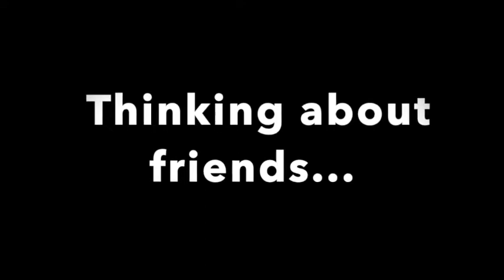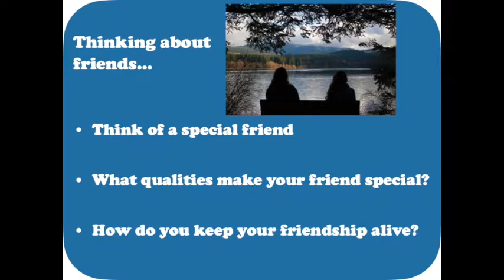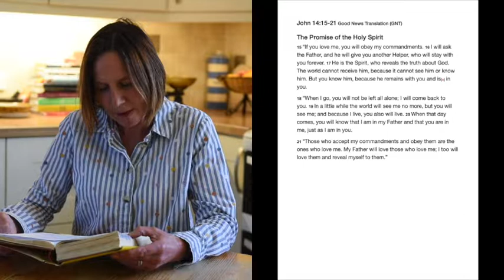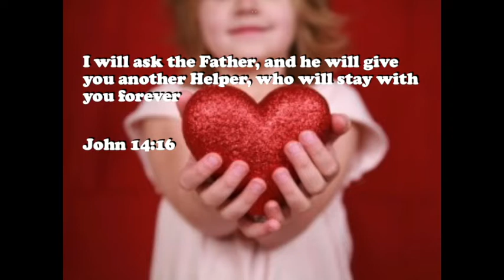Next Step: Friend and Helper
A video for All Saints' Next Step group (11-18s) on John 14:15-21.